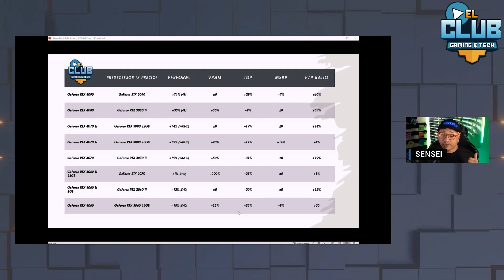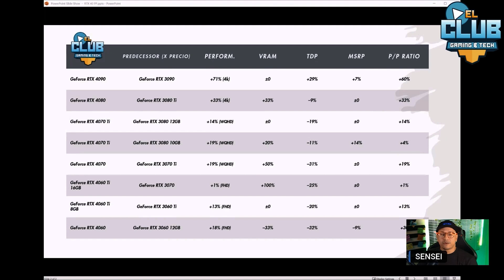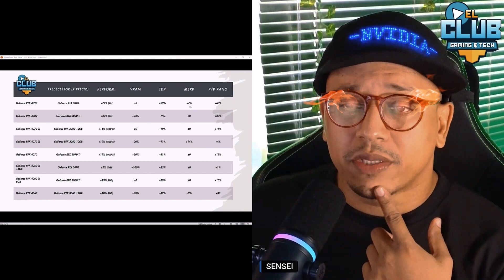La RTX 40 más potente por precio: ¡sorprendente!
🎮Estas son las mejores tarjetas graficas de Nvidia RTX 40 que valen la pena comprar, estas son las tarjetas graficas que mas valen la pena por porque te dan mas rendimiento por dinero.
🕹️Aqui comparamos cada una con su predecesoras y conforme los precios, las clasificamos cada una de las RTX 40 de esta generacion, RTX 4060, RTX 4070, RTX 4070 Ti, RTX 4080 y RTX 4090.
🧩Cual de todas estas GPUs vale mas la pena para ti?
🌟SUBSCRIBETE AL CLUB GAMING AND TECH🌟
🌎 Pagina Web:
⚡Contacto directo, ¿quieres cooperar? ¿Necesitas ayuda? Contactarnos!.⚡